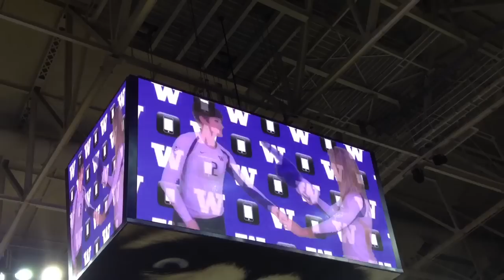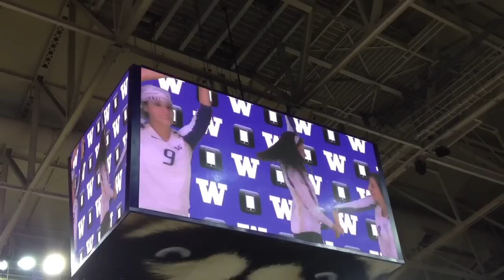UW Volleyball Call Me Maybe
Seattle November 16, 2012, shown at Oregon match